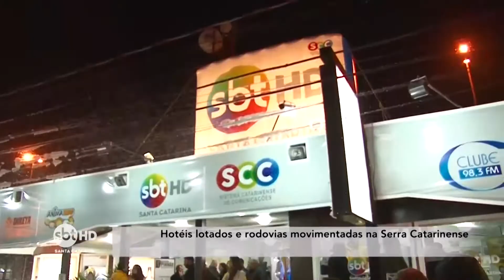Hotéis lotados e rodovias movimentadas na Serra Catarinense